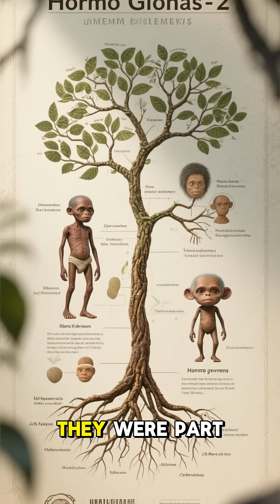“The Smallest Human Species to Ever Live History for ancient homonid"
🌍 The Smallest Human Species to Ever Live | Ancient Hominid History 🧬
Have you ever wondered about the tiny human species that once walked the Earth? In this video, we uncover the fascinating story of Homo floresiensis—often called the “Hobbit”, the smallest human species ever discovered. Standing just about 3 feet tall, these ancient hominids reveal a mysterious chapter in human evolution that scientists are still trying to understand.

From their surprising survival skills to their unique features, this discovery has completely changed what we know about the history of early humans. Were they intelligent hunters? How did they live? And why did they disappear?

🔥 Watch till the end to explore the secrets of one of the most mysterious ancient human species in history.

🔎 Topics Covered in this Video:

Who were the smallest humans in history?

The discovery of Homo floresiensis (the Hobbit species)

How they survived alongside other hominids

What their existence means for human evolution

✨ If you love learning about ancient history, human evolution, and prehistoric discoveries, this video is for you!